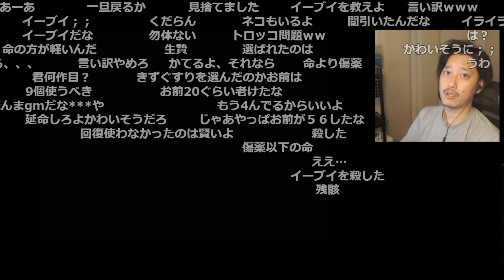【人生縛り】ポケモンプラチナ2日目 全死亡シーン集【2022/11/24】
【元動画】ポケモン　プラチナ　初見ハイパー人生縛り その２

00:00　その１
01:20　その２
02:53　その３
06:26　その４